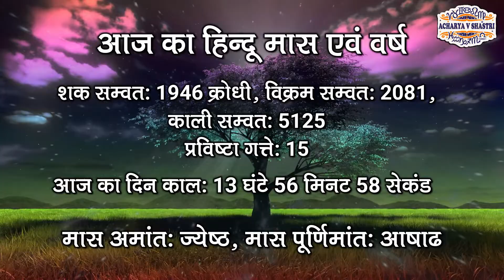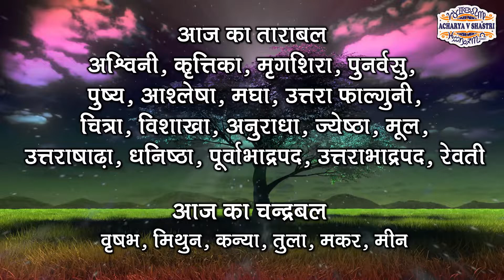Aaj Ka Panchang 29 June 2024 आज का पंचांग Aaj ka Shubh Muhurt Saturday 2024 Online Panchang`